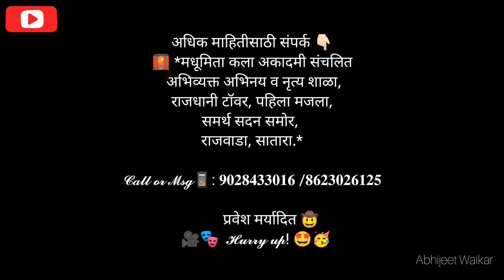मुलींची प्रगती बघून मन भरून आले-वर्षा निकम/ सुनीता चिकणे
मधूमिता कला अकादमी संचलित अभिव्यक्त अभिनय व नृत्य शाळेच्या कार्यशाळेतून प्रगती साधणाऱ्या मुलींना पाहून भावना व्यक्त करणारे पालक